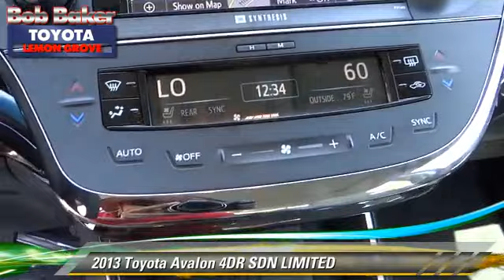Bob Baker Toyota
6800 Federal Blvd near San Diego La Mesa Spring Valley Broadway Heights Redwood Village National City El Cajon CA 91945

[DFIN:3:2780260:I:4072:FD60E4B1:622fb6bef4db6203dec7cc1e20d9ce47]